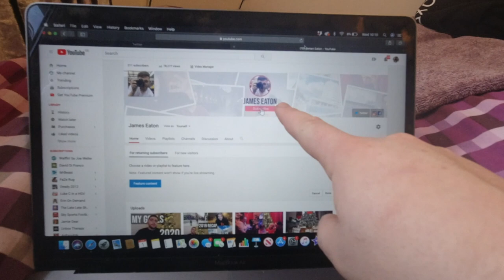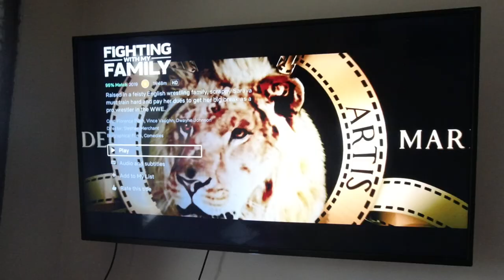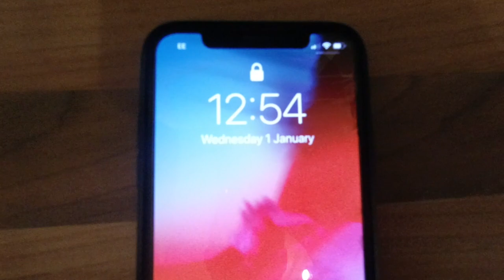First Vlog of 2020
I like tech, vlogging + family

So, a new decade begins. Happy New Year Everyone!!